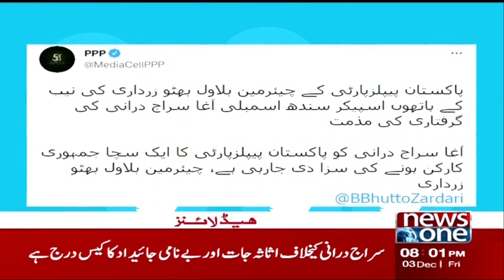NewsOne 8PM Headlines | PM Imran Khan On Sialkot Incident | 3 December 2021